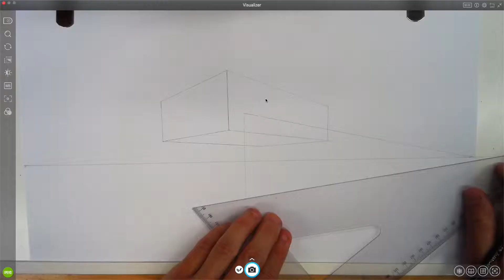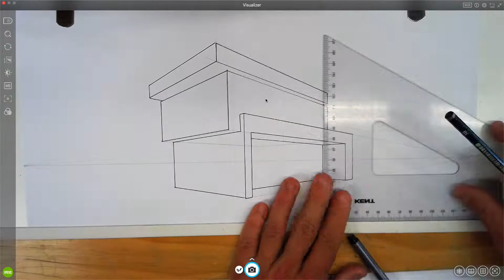Two Point Perspective Drawing Time Lapse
Perspective in graphics and design is an approximate representation, generally on a flat surface (such as paper), of an image as it is seen by the eye. The two most characteristic features of perspective are that objects appear smaller as their distance from the observer increases; and that they are subject to foreshortening, meaning that an object's dimensions along the line of sight appear shorter than its dimensions across the line of sight.
Two-point perspective: a drawing has two-point perspective when it contains two vanishing points on the horizon line. In an illustration, these vanishing points can be placed arbitrarily along the horizon. Two-point perspective can be used to draw the same objects as one-point perspective, rotated: looking at the corner of a house, or at two forked roads shrinking into the distance, for example. One point represents one set of parallel lines, the other point represents the other. Seen from the corner, one wall of a house would recede towards one vanishing point while the other wall recedes towards the opposite vanishing point.
Two-point perspective exists when the painting plate is parallel to a Cartesian scene in one axis (usually the z-axis) but not to the other two axes. If the scene being viewed consists solely of a cylinder sitting on a horizontal plane, no difference exists in the image of the cylinder between a one-point and two-point perspective.
Two-point perspective has one set of lines parallel to the picture plane and two sets oblique to it. Parallel lines oblique to the picture plane converge to a vanishing point, which means that this set-up will require two vanishing points.